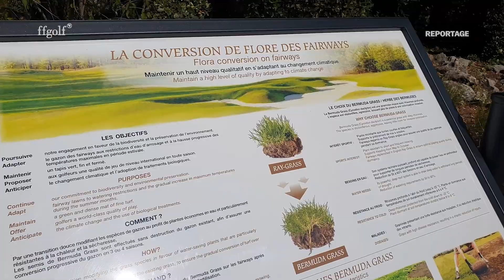Terre Blanche : des initiatives éco-responsables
Depuis sa création, le resort de Terre Blanche a toujours joué la carte éco-responsable et multiplie les initiatives. Démonstration avec la conversion de flore entamée au printemps 2019 sur ses deux parcours.